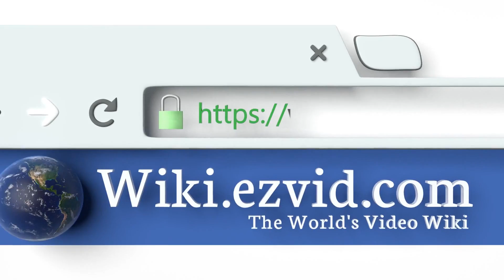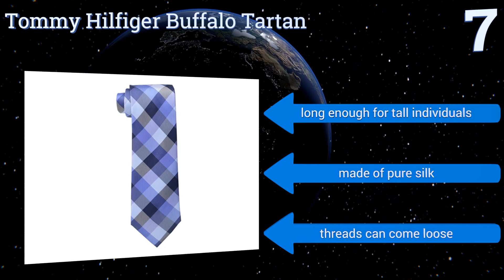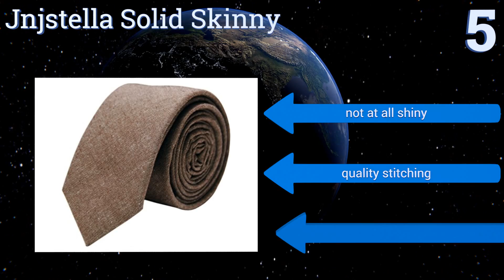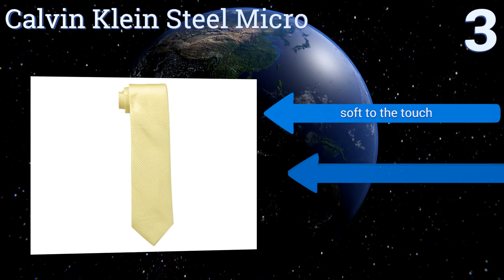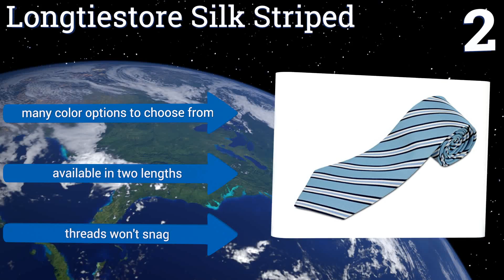10 Best Neckties 2017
Our complete review, including our selection for the year's best neckty, is exclusively available on Ezvid Wiki.

Neckties included in this wiki include the puentes denver premium, lochcarron of scotland anderson modern, coxeer jacquard woven, longtiestore silk striped, retreez classic woven, tommy hilfiger buffalo tartan, calvin klein steel micro, scott allan collection striped, elope doctor who tardis, and jnjstella solid skinny.